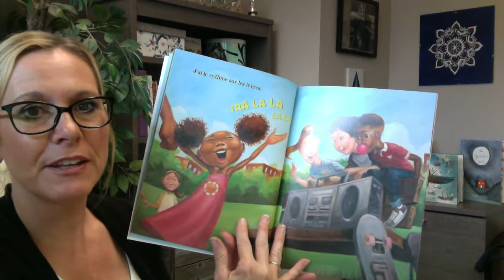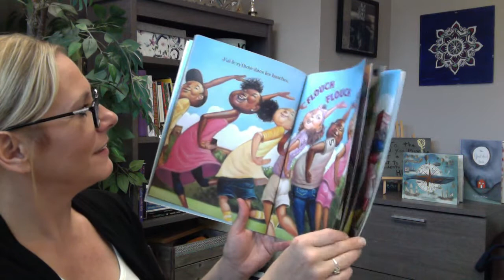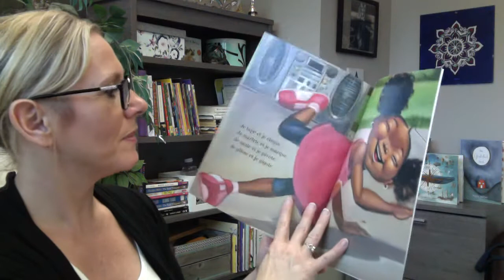J'ai le rythme dans la peau